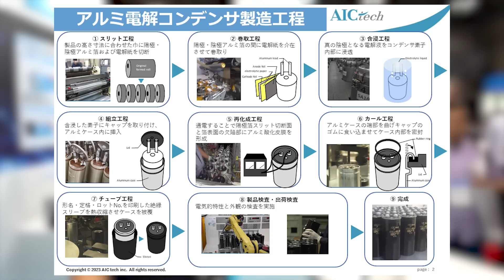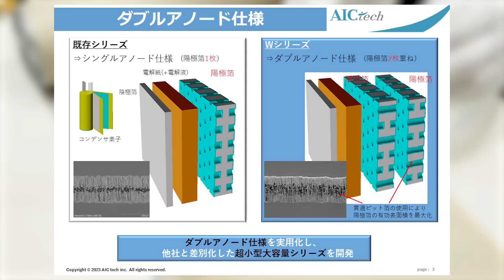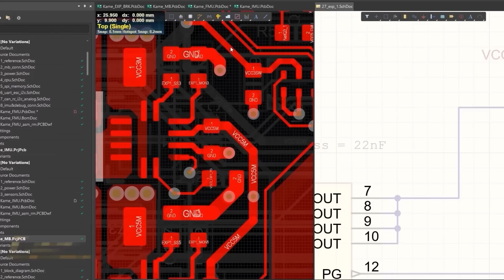51000μFの超巨大電解コンデンサを分解する【日本製】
✅ Altium (アルティウム)さん提供ありがとうございます！
割引コードを受け取った後に で購入すると割引になります！

テクノフロンティア2023(7/26-28日)のエーアイシーテックブースにて電解コンデンサの分解セミナーを開催しました｡
その時の様子をお届けします｡

◤目次◢
0:00 ビッグサイトに行ってきました
0:20 セミナー開始
2:08 実際に分解するコンデンサの紹介
2:41 アルミ電解コンデンサの製造工程紹介
4:09 蓋の部分の構造について
5:10 少し特殊なコンデンサ？
5:42 素子の底面部分の構造
6:34 実際に素子を解いていく
7:50 ダブル箔構造について
8:50 貫通箔のデモンストレーション
9:51 貫通箔は脆い
11:07 タブの部分の構造について
11:51 エーアイシーテックの製品紹介
12:51 まとめ